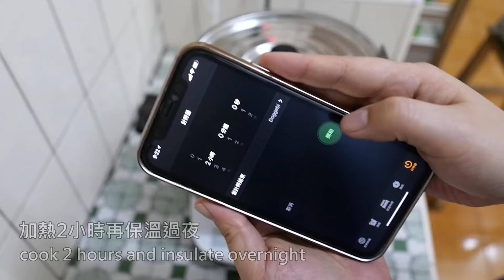霜皂DIY - How to make cream soap - 手工皂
【皂陀/Soap Dough】
硬脂酸/stearic acid: 150g
椰子油/coconut oil: 60g
橄欖油/olive oil: 90g
95%氫氧化鉀/KOH: 55.3g
99%氫氧化鈉/Naoh: 6.62g
純水/purified water: 370g

【霜化/creaming】
硼酸/boric acid: 4.5g
純水/purified water: 60g

【添加物/additives】
甘油/glycerin: 45g
胺基酸起泡劑/Potassium Cocoyl Glycinate:
45g
抗菌劑/preservative: 1g
蘆薈萃取液/aloe extract: 1.5g
小黃瓜萃取液/cucumber extract: 1.5g
香氛/fragrance oil: 4.5g
食用色素/food dye: 適量/moderate